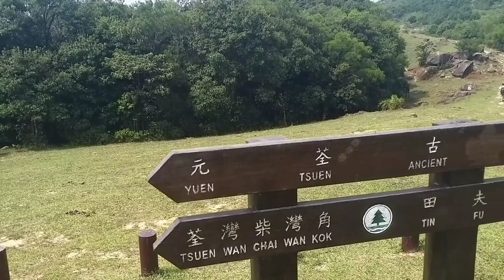hiking#nice view#YUEN TSUEN ANCIENT TRIAL#ofw hongkong🥰😇